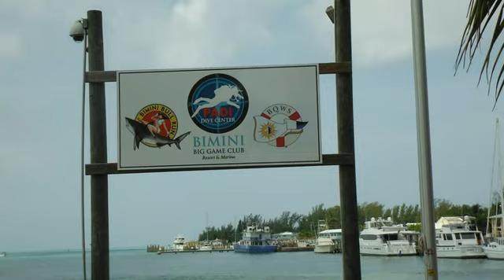Bimini Bev & Deb 2014